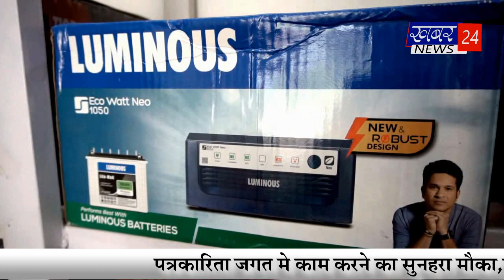bulletin by 10.12.2021